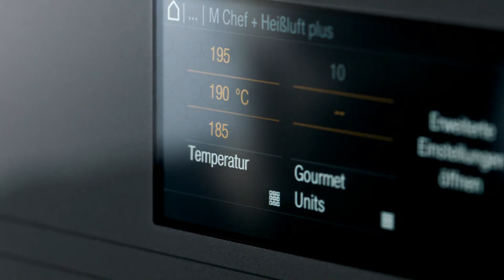An Evolution of Perfection: Miele Generation 7000 Cooking Appliances | The Good Guys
In a relentless pursuit of perfection throughout a 120-year journey, Miele’s meticulous craftsmanship, design and pioneering technology have come to full fruition in the Generation 7000 kitchen appliances - ground-breaking technologies and Miele’s most intuitive range ever to make the lives of home cooks forever better.